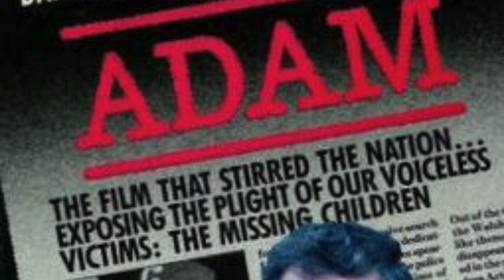Uncover The Mind-blowing Events Of October 10 In History 🤯🌎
Ever wondered what the world was up to on this very day in history? 🤔 Prepare to be teleported back in time with our “Today In History Shorts”! 🚀✨ Dive into the most jaw-dropping, awe-inspiring, and downright quirky events that have shaped our world. 🌍🎩

🏰🔧 Don’t just learn history—live it, laugh with it, and maybe even facepalm at it. 🤦‍♂️😂
Join us as we unravel the tapestry of time with fun facts, thrilling tales, and a side of sass. 🎟️🔔

The Jessie & James brand is inspired by the American Western folklore tale of bandit Jesse James, who was infamously represented as an outlaw “for the people.” Founder James and his wife Jessie similarly wanted to create a concealed carry handbag for the people—one that was accessible, stylish, and made to empower the everyday woman with a tool for self-defense—and thus, Jessie & James Handbags was born.

Stand proud and free with our outdoor, pro-2nd Amendment gear! Explore patriotic tees, hoodies, and more at our Pro-Conservative store.🦅 New designs on the way—click now!

Protect yourself from prying eyes, limit your ISP from selling your data to brokers!! Get a VPN and hide your identity online! Get NordVPN now, and protect yourself!!

Are you ready to experience coffee like never before? Brace yourself for an epic caffeine journey with Invader Coffee – the premium, air-roasted coffee that's taking the world by storm!

Create your own competition-style barbecue worthy of a blue ribbon with the Champion Charcoal Barrel Smoker by Pit Boss® Grills. Perfect for everyone from a barbecue beginner to a true Pit Boss, the Champion brings the heat and helps deliver an award-winning cook every time.

Dive into Beach Bliss: Discover trendy tees, cozy hoodies, vibrant yoga pants, and more at our store! 🌴✨ New designs daily. Click now for beach-inspired style! 😎🏖️